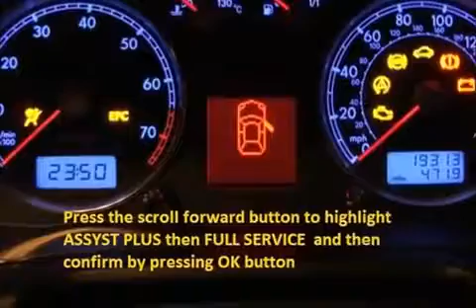RENAULT KANGOO 1997 06 How to reset service light indicator